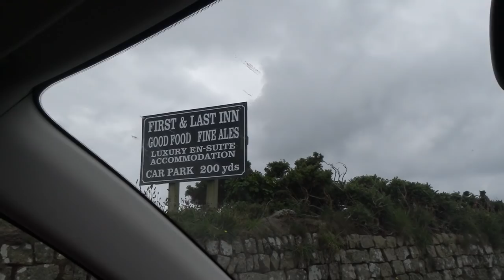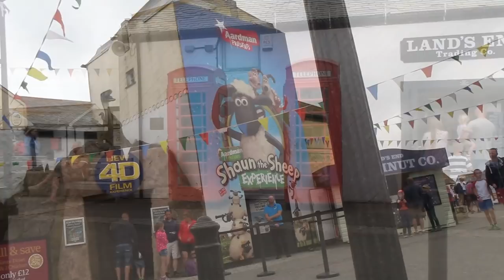#265: Englandurlaub 2017 - Teil 8: Land's End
Heute noch ein Video vom Englandurlaub. Wir haben Land's End besucht. Da ist dann Ende Gelände und der westlichste Punkt von England erreicht :-) Gegrillt wird in diesem Video nicht.
Wichtig ist das Getränk am Schluss!
Viel Spaß beim Anschauen.

Dankeschön :-)